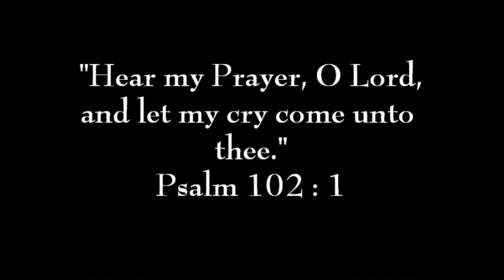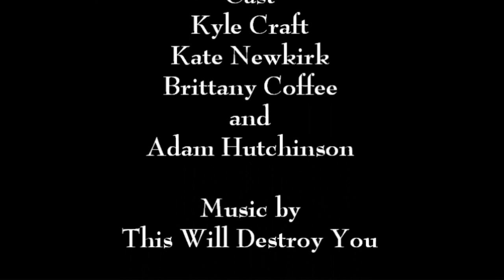"Real Prayer" - Short Film - A Juan Camacho Jr. Production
What if you could listen to someone pray? This video give you a different perspective on prayer. From a different point of view. Watch as 4 different people cry out to God, in their own way. This video will make you think.